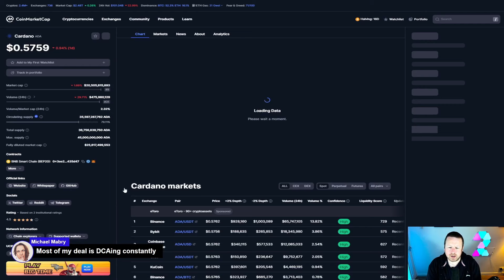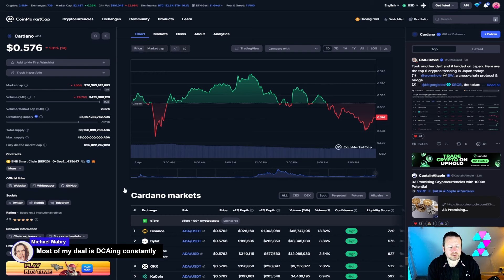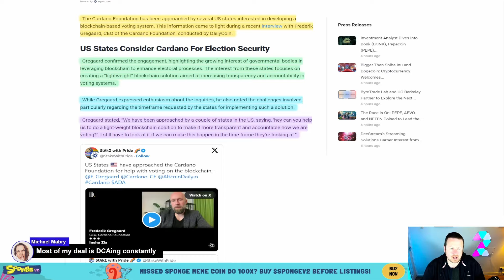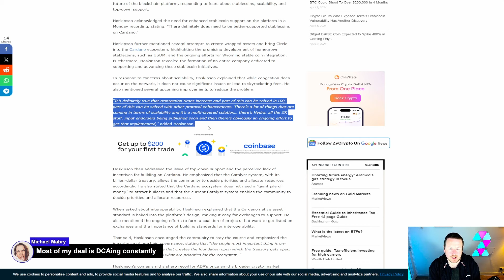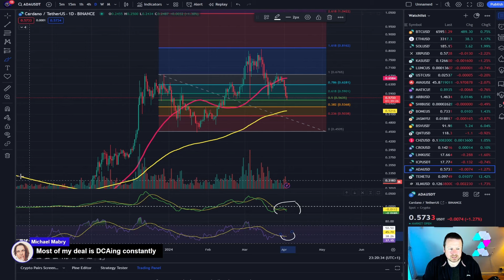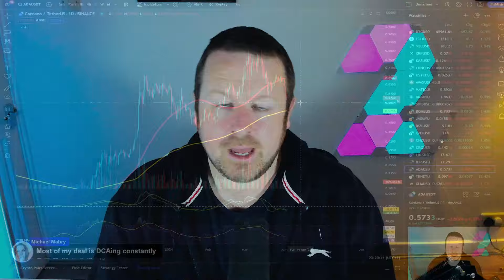REVOLUTIONISING ELECTION VOTING WITH CARDANO | EPIC FOR CRYPTO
Is Cardano about to change the way Amercians vote. Lets find out !